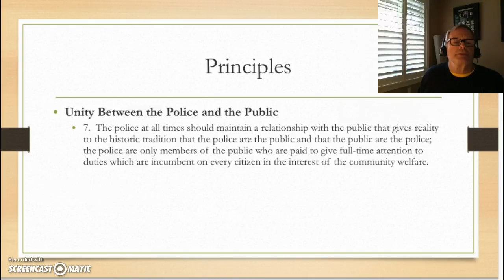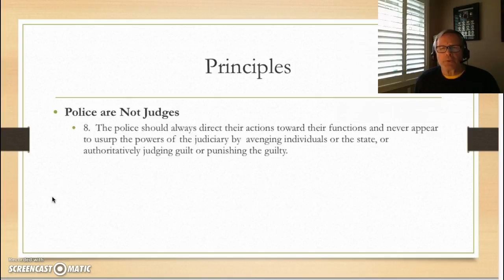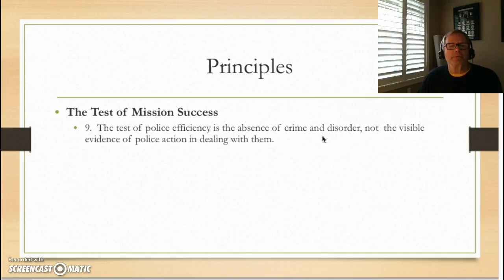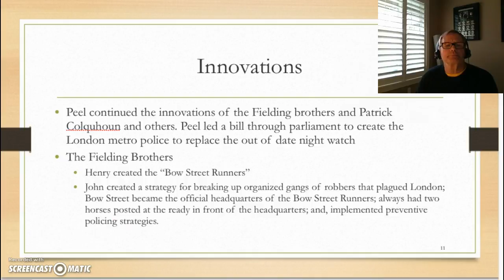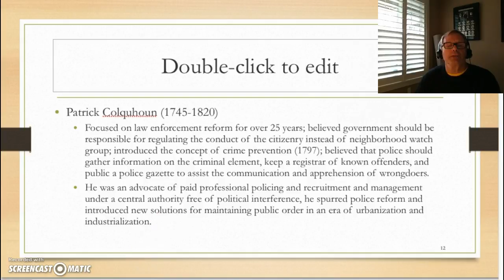Peel Part II